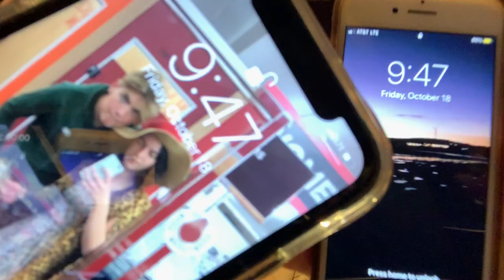A Week in the Life of a Music Student at GHS...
Hi everyone! In this past week, the music department has been very busy. Everyone one on a field trip to UMASS Amherst, performed at a pep rally, at a football game, and in our own cafeteria for the annual Fall Coffee House! This video shows you what our musicians do during this very busy week...